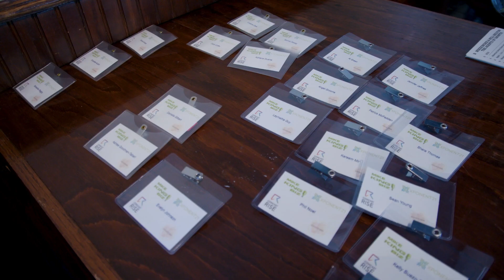MK Comcast promo